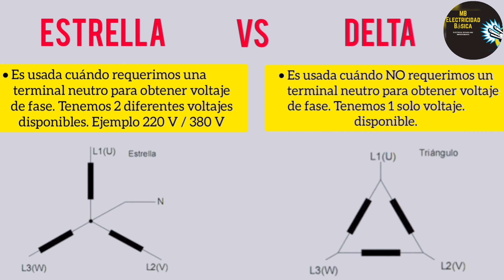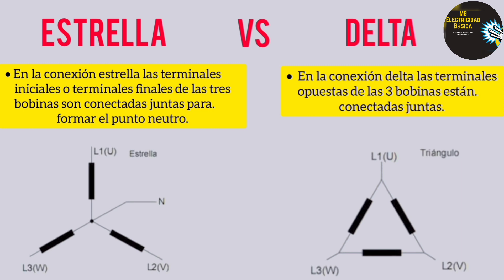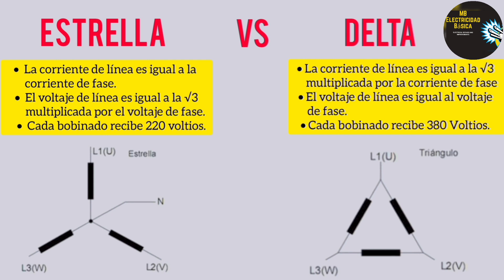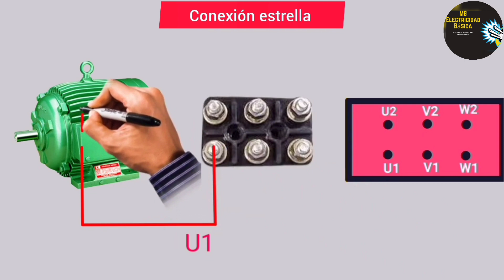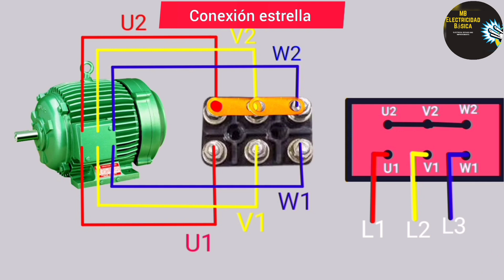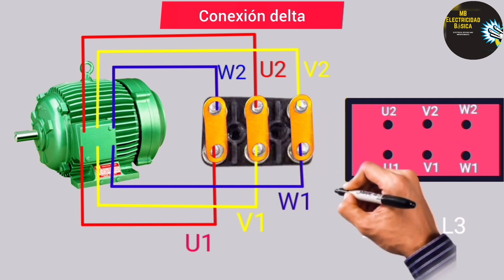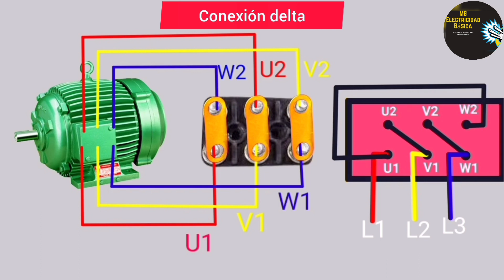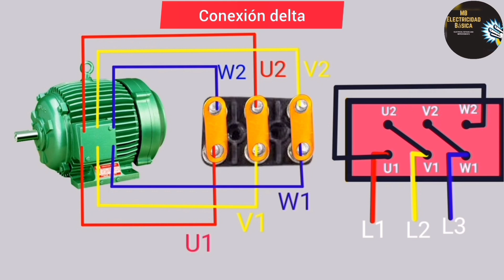Cómo conectar un motor en ESTRELLA Y DELTA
En este nuevo video veremos y conoceremos más acerca de las conexiones de estrella y delta de un motor trifásico.

La conexión estrella es usada cuándo requerimos una terminal neutro para obtener voltaje de fase. Por ejemplo 220 V o 380 V.

Mientras que en la conexión delta o también conocida como triangulo es usada cuándo NO requerimos un terminal neutro para obtener voltaje de fase.  Solo tenemos un voltaje disponible.

En la conexión estrella las terminales iniciales o las terminales finales de las tres bobinas son conectadas juntas para formar el punto neutro.

Mientras que en la conexión delta las terminales opuestas de las tres bobinas están conectadas juntas.

En la conexión estrella la corriente de línea es igual a la corriente de fase
cada bobinado recibe 220voltios.

Y en la conexión delta o triangulo la corriente de línea es igual a la √3 multiplicada por la corriente de fase,cada bobinado recibe 380 Voltios.